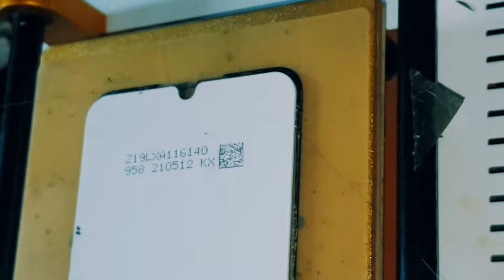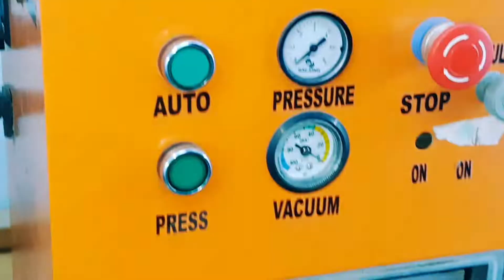Motorola Moto E6Plus Touch Glass Replacement How to Change Moto E6Plus Broken Screen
Hi Friends, how are you i hope you all will be well and in this video I am going to show you motorola moto E6plus Broken touch Glass Replacement Orgnal or disassembld